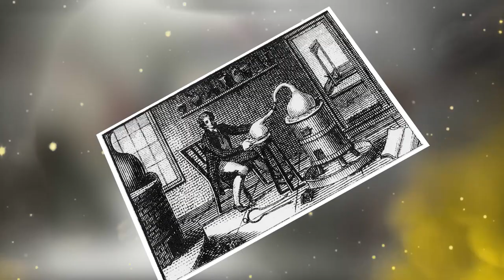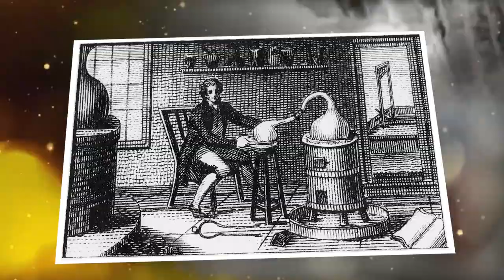Episode 7:​ Antoine lavoisier - កំពូលប្រាជ្ញ គីមីសាស្រ្ត - Antoine lavoisier History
ប្រធានបទ៖ ​​
Episode 7:​ Antoine lavoisier - កំពូលប្រាជ្ញ គីមីសាស្រ្ត

ខ្ញុំបង្កើតវីដីអូឡើង ក្នុងគោលបំណង ចែករំលែកនូវចំណេះដឹង បទពិសោធន៍ និងភាពរីករាយ... ...(បើមានកំហុសឆ្គង សូមមេត្តាអធ្យាស្រ័យ)